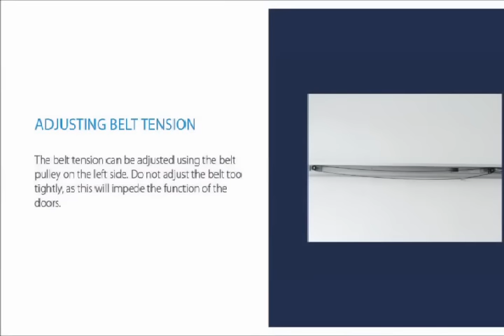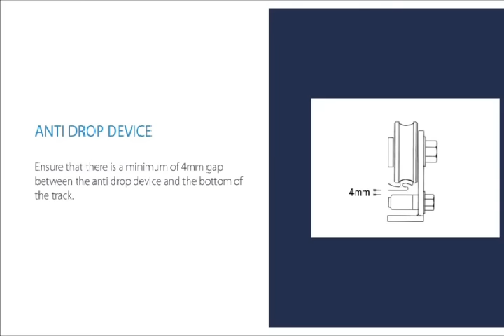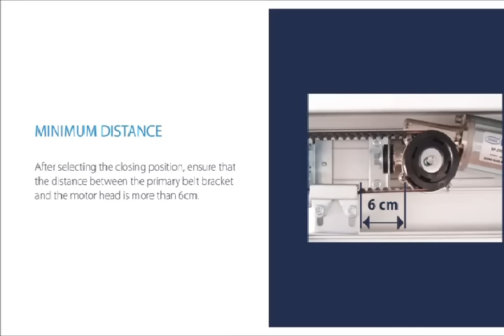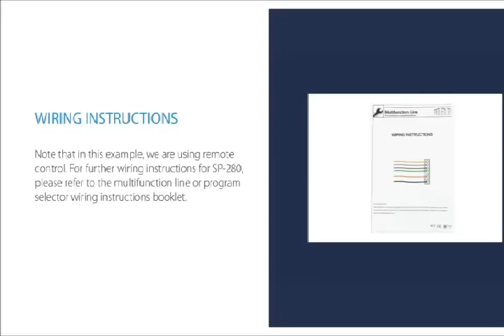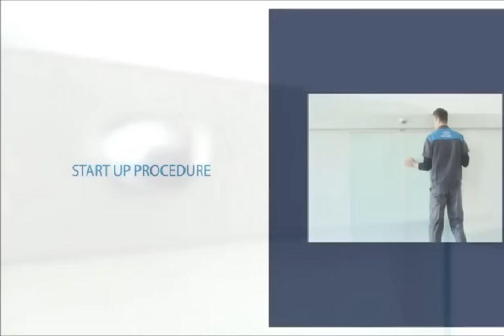Sensor Sliding Door